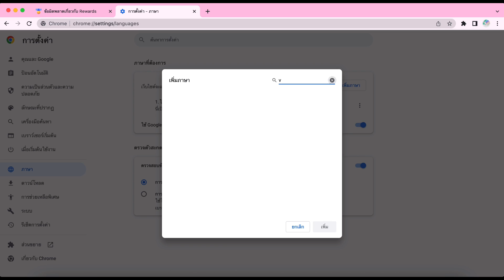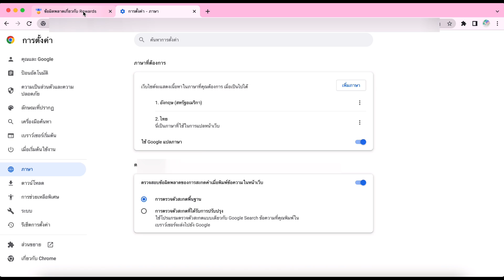สอนตั้งค่าภาษาอังกฤษ จากสอนรับโรบัคฟรี 100 Robux จาก Microsoft ได้จริง100 % (ละเอียด) ROBLOX